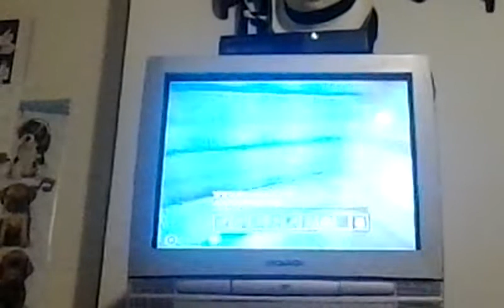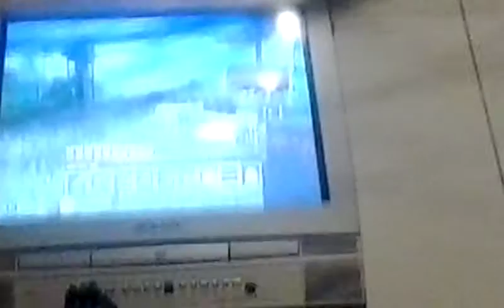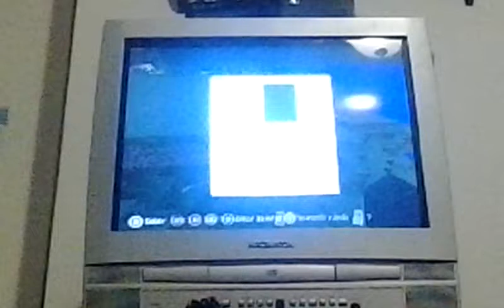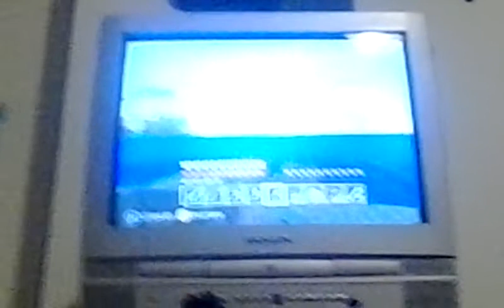Minecraft-1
YAY I PLAY MINECRAFT